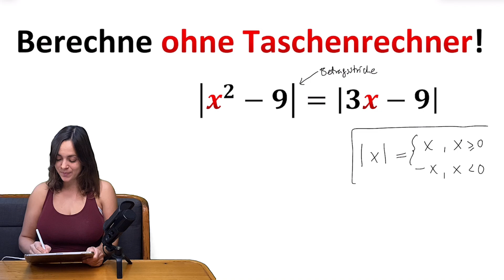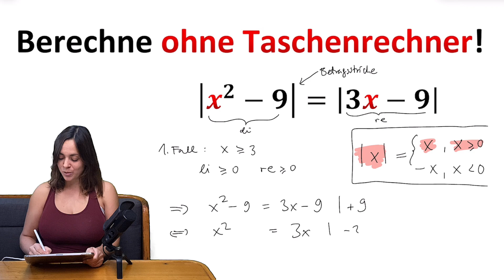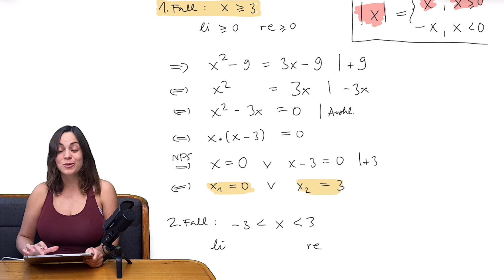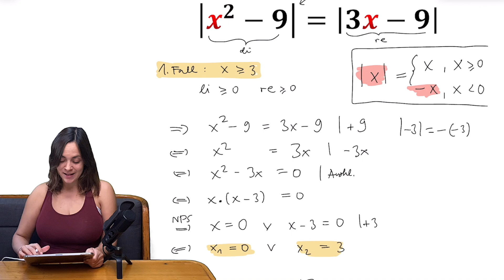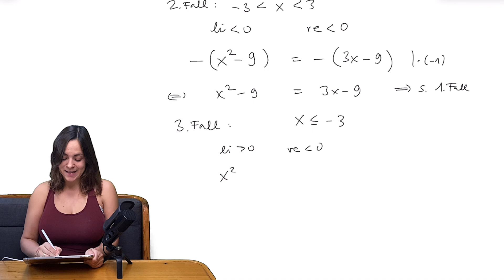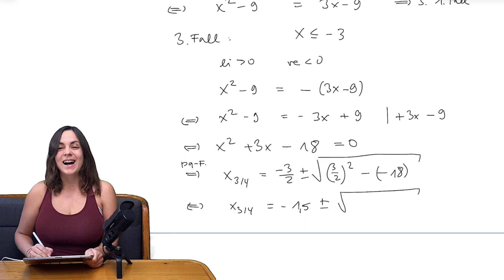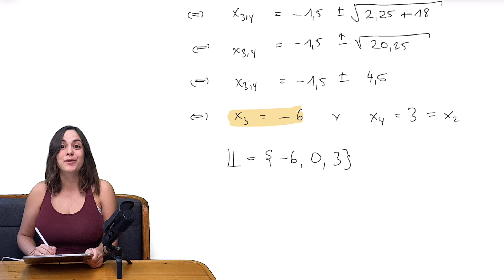🚀🚀🚀 KOMMST DU AUF DAS ERGEBNIS der Betragsgleichung?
🚀🚀🚀 DU möchtest DAS NÄCHSTE SCHULJAHR ZUM BESTEN DEINES LEBENS MACHEN? Meine Arbeit und gleichzeitig dich selbst (oder ein Familienmitglied / einen Freund) unterstützen? Dann schau mal im Shop vorbei!
Dort findest du meine Lernzusammenfassungen, die ich mit viel Zeit, Mühe und Liebe erstellt habe, zu einem wirklich fairen Preis. WER SICH DIE LERNZUSAMMENFASSUNG AUSDRUCKT UND MIT IN DEN UNTERRICHT NIMMT, KANN IN DER SCHULE MÜHELOS GLÄNZEN! 🦊🦊🦊

Schaffst du es diese Betragsgleichung zu lösen und alle Ergebnisse zu finden? Ich bin gespannt! Übung macht den Meister!

Kapitelübersicht:

0:00 Tipps und Tricks zum Lösen von Betragsgleichungen
1:20 Fallunterscheidung in Betragsgleichungen
5:04 Der zweite Fall
9:05 Weitere Mathe Aufgaben